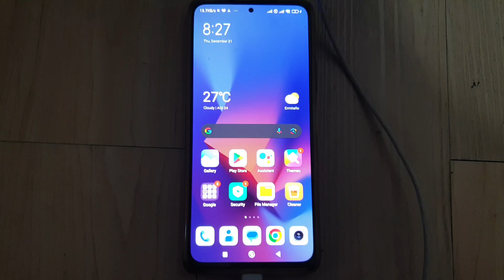Xiaomi Redmi Note 10 Pro Max - Battery low